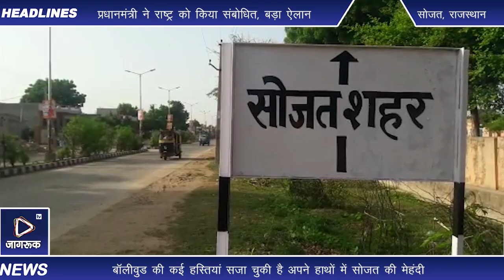सोजत: Katrina Kaif ने 20 किलो पाउडर वह 400 कोण का दिया ऑर्डर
बॉलीवुड की कई हस्तियां सजा चुकी है अपने हाथों में सोजत की मेहंदी

कैटरीना कैफ ने 20 किलो पाउडर वह 400 कोण का दिया ऑर्डर

क्षेत्र की उत्पादित लगभग 90% मेहंदी को लगभग 130 देशों में निर्यात किया जाता है।

सोजत सिटी

सोजत शहर भारत का एक ऐसा क्षेत्र है जहां मेहंदी का उत्पादन होता है जिनका दुनिया भर में निर्यात किया जाता है। मेहन्दी की खेती इस शहर का प्रमुख आकर्षण है जिसके लेप का उपयोग शरीर के हिस्सों पर अस्थाई डिजाइनर बनाकर श्र्ंगार के रूप में किया जाता है इसलिए सोजत को मेहंदी नगरी के नाम से भी जाना जाता है। सोजत शहर की उत्पत्ति और उत्पादित भारत की सबसे बड़ी मेहंदी मंडी हैं। इस क्षेत्र में उत्पादित मेहंदी को दुनिया भर में राजस्थानी हिना के रूप में मान्यता मिली है इस क्षेत्र में उत्पादित लगभग 90% मेहंदी को लगभग 130 देशों में निर्यात किया जाता है। इन्ही के कारण यह शहर अन्तराष्ट्रीय मानचित्र पर भी छाया है। खेतो से जब मेहन्दी की फसलों की कटाई शुरू होती है तब राजस्थान सहित मध्य प्रदेश उत्तर प्रदेश बिहार एवं अन्य  राज्यों से भी मजदूर आते है। हजारो मजदूरों से एक माह तक मेहन्दी की फसलें कांटी जाती है। विशेष बात यह है कि खेतो में मेहन्दी की बुवाई सिर्फ एक बार ही होती जिनकी फसल कई वर्षो तक कटाई होती है। शहर में सैकडो़ मेहन्दी की फैक्ट्रीया है जिसमें मेहन्दी की पिसाई होकर थेलियों पेकिंग होती है और पिछले कई वर्षो से मेहन्दी कोण का युग चला है सैकडो़ व्यवसायी अपने अपने ब्रान्डो के नाम कोण बनाकर तैयार किया जाता है। सोजत में कली चुना व अजवाइन का भी उत्पादन होता है जो विभिन्न राज्यों में  सप्लाई किया जाता है।

बॉलीवुड की कई हस्तियां भी अपने हाथों में रचा चुकी है सोजत की मेहंदी

विश्व प्रसिद्ध सोजत की मेहंदी बॉलीवुड की ऐश्वर्या व प्रियंका के बाद अब कैटरीना कैफ भी अपने हाथों में रचाएंगी। उल्लेखनीय है कैटरीना कैफ कि सवाई माधोपुर में विक्की कौशल के  होने वाली शादी के दौरान सोजत की मेहंदी अपने हाथों में सजाने के लिए के सोजत के व्यापारी नीतीश अग्रवाल की फर्म नेचुरल हर्बल को 20 किलो मेहंदी पाउडर एवं 400 मेहंदी कोण का आर्डर दिया है।